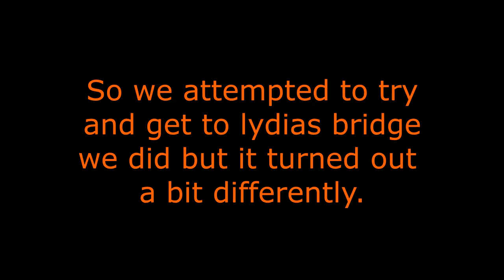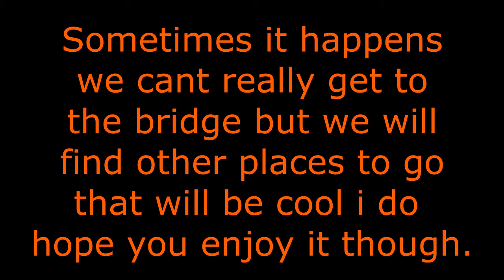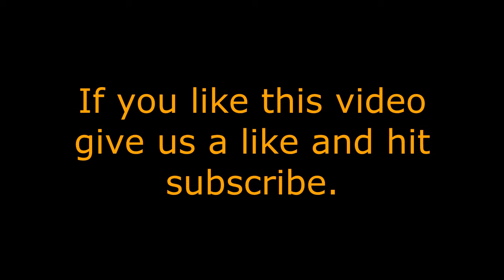NCED Lydia's Bridge Finale